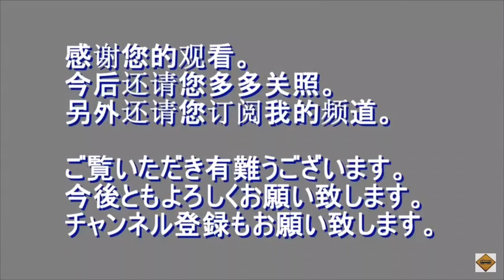JR西日本227系1000番台1012Fと1013F共に川重出場 20190221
工場を出場してゆく鉄道車両を見学に来るのは久しぶりでした。